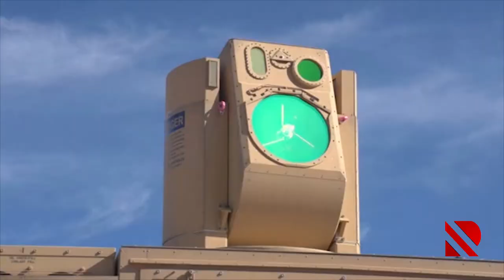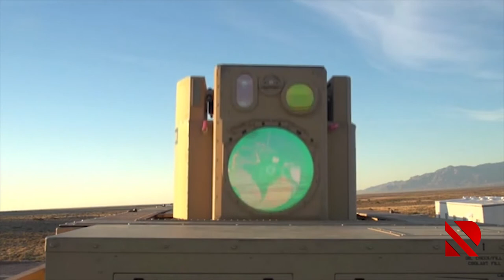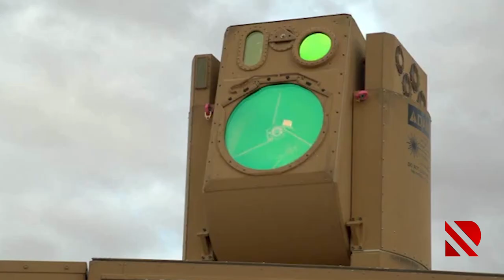ABŞ-ın lazer silahı